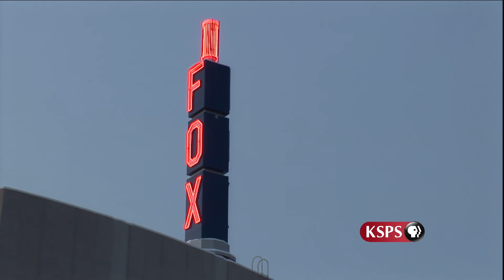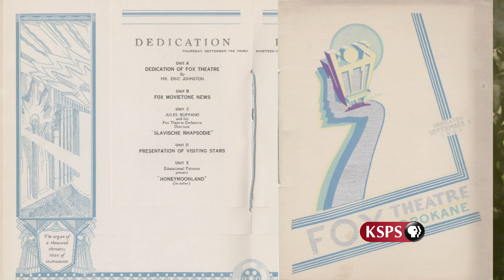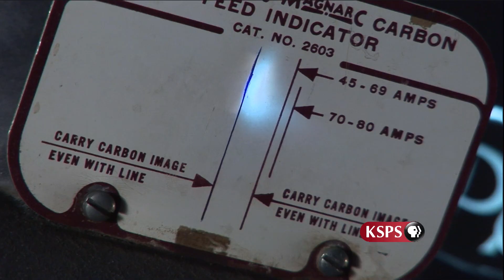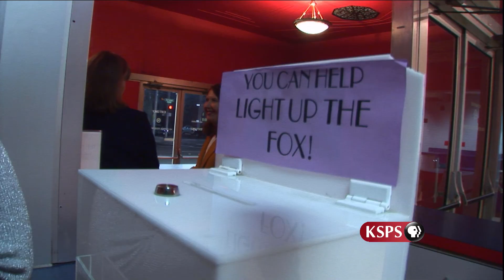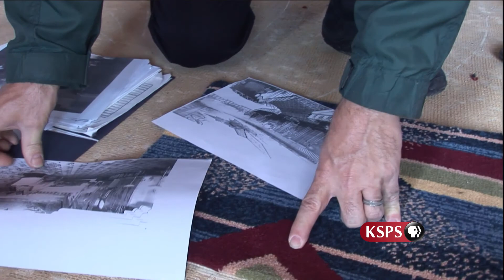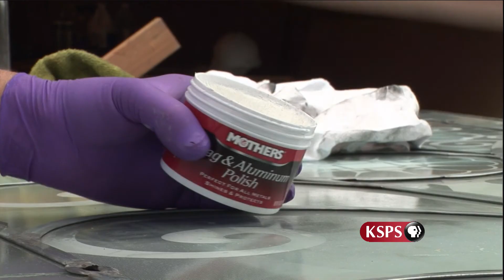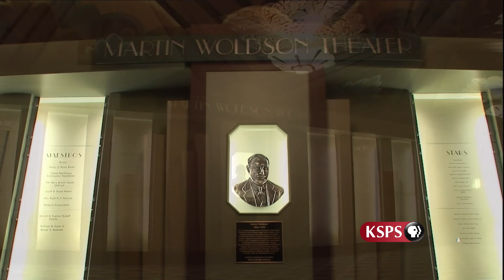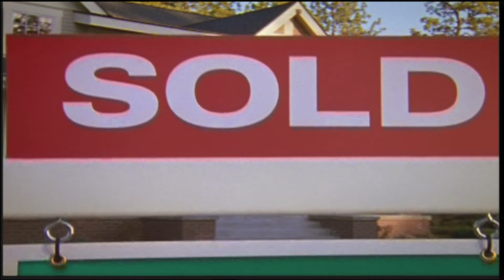Spokane's 21st Century Fox Theater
Spokane's Fox Theater has been "The Place to Go" since it opened in 1931. Lines formed around the block to view the latest feature and famous performers graced its stage. Even during its decline, the theater has retained its vestiges of elegance in its faded murals and dusty chandeliers. Threatened by demolition, the Fox survived the wrecking ball thanks to the efforts of the Spokane community.

This production was the culmination of over 2 years work, documenting the theatre from its decline to re-birth.  Originally shot on an HDV camera, this was KSPS-TV's first foray into the world of High Definition.